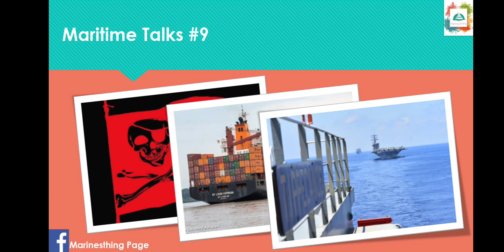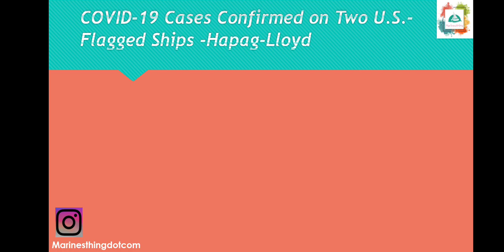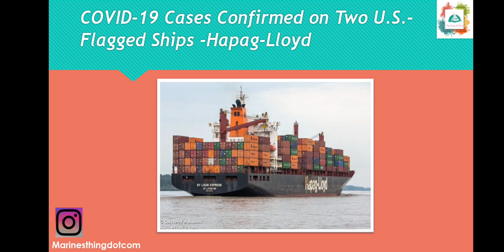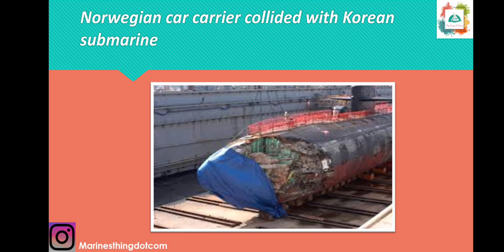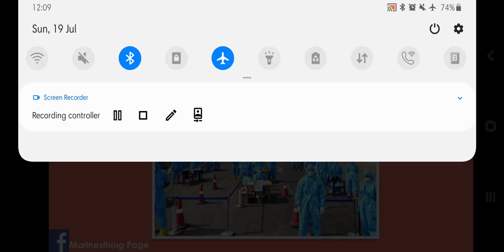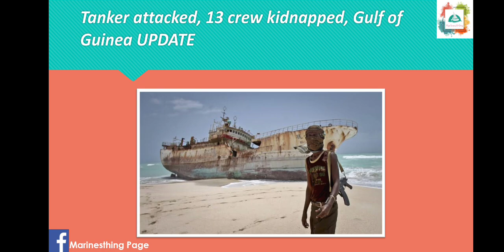World Maritime News of this week 🔥🔥⚓Piracy attack,COVID-19 at sea,Crew Change Crisis,Collision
In this World Maritime News series of episodes we will go through the happenings of all around the earth in Maritime sector.

This is the Nineth episode of the World Maritime News Series

Tune it to the World Maritime News Every Sunday

Other videos of Marinesthing